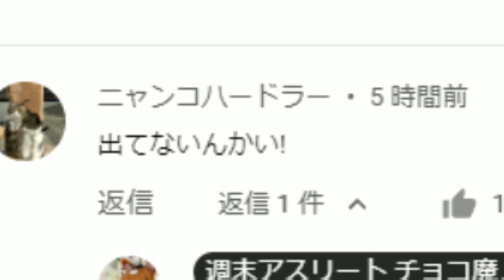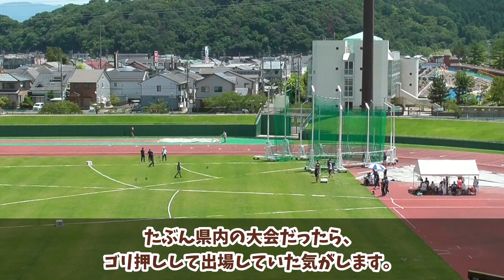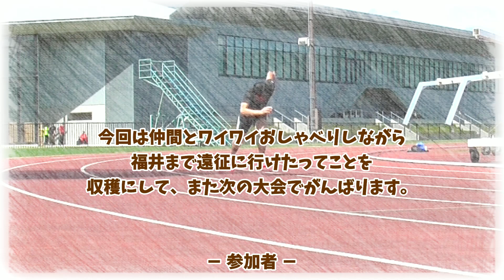【マスターズ陸上】福井マスターズDNSも、想定内と言えば想定内 2022/07/24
次の大会は未定です。
少なくとも８月の大会には出場しませんので、
しばらくはプチ鍛錬期に突入ですね。
アキレス腱が落ち着くまで競技場練習はお預けですし。ｗ